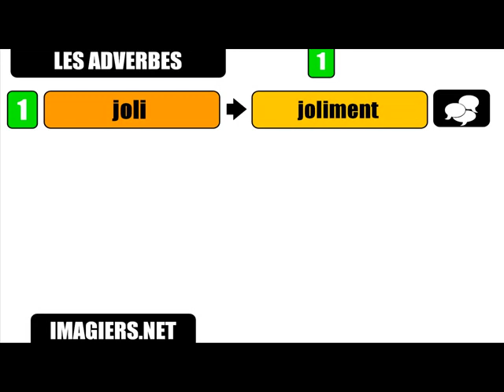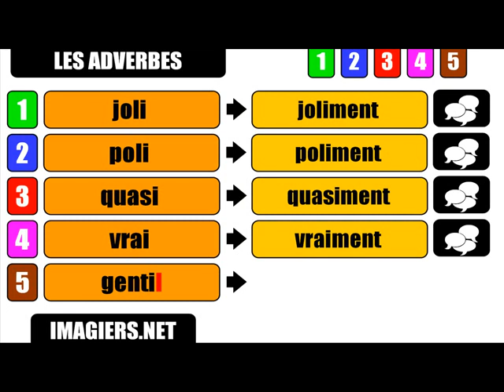Francuska lekcja = Te przysłówki # iment # 2